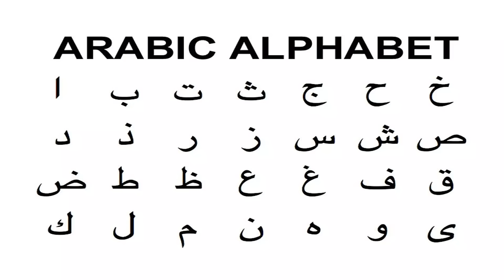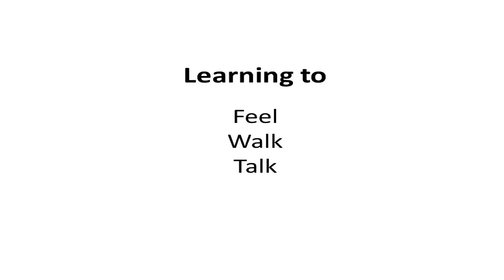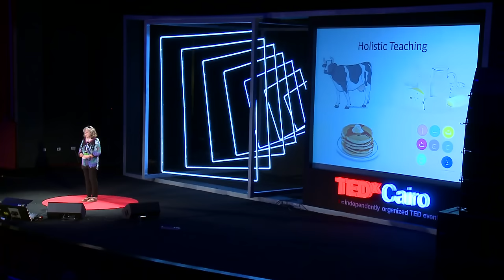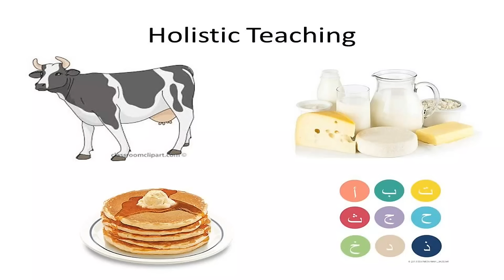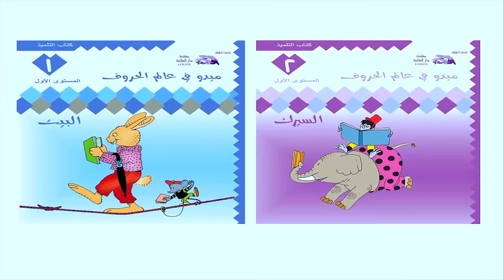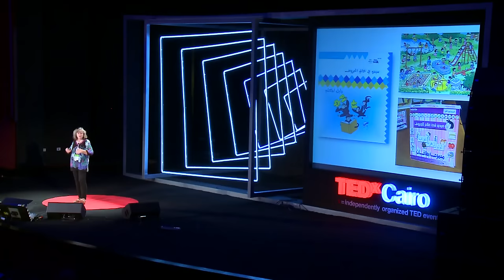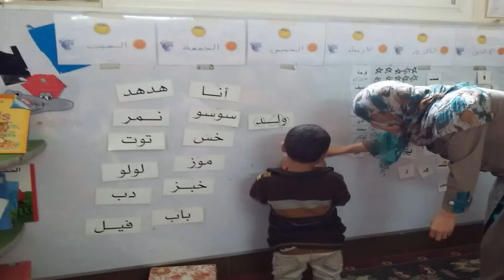Learning to Be! | Liza van der Linde | TEDxCairo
Travelling throughout Egypt, Liza learned to adapt to a new culture, has set up many centers for mentally challenged children and inspired and trained preschool-teachers all over the country in holistic education and the Montessori Method. She is also the author of several programs for children between 3-6 years and children delayed in development. One of them, named Mido in the World of Letters is a program with a holistic approach to guide the development of the child: learning reading and writing, living morals, becoming an independent, thinking and creative human. While being the educational consultant of  " Dar El Kalema publishing house" and serving with non-profit-organizations, her common core is ‘learning to be’.

Liza van der Linde, a Dutch educational trainer and consultant, has been working in the field of education since 1976. After teaching children from 4-12 year and specializing in children with learning problems, in 1992 she started to live in Egypt. She finished her diploma of teaching following the Montessori philosophy in 2002 in Cairo from MEPI (USA).